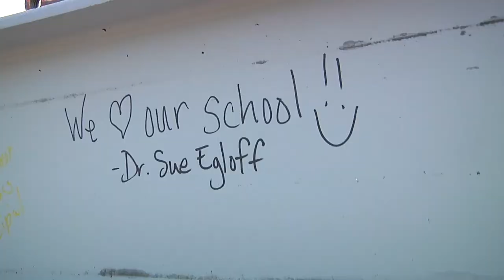Topping Out Ceremony held at the new Michael Inskeep Elementary School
Construction crews, future students and their families, and School District leaders gathered for the Topping Out ceremony. Everyone had a chance to sign the final steel beam before it was raised into place on the building. It's an important milestone for this new school which is scheduled to open for classes Fall of 2021.